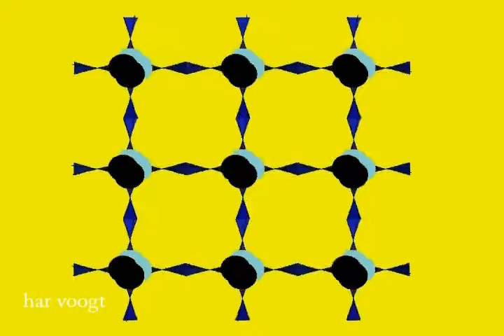circle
Kinetic Art